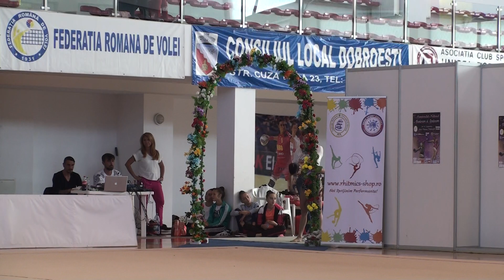Sonia Ichim CSM Arad Ball EF CN Senioare 30 September 2018